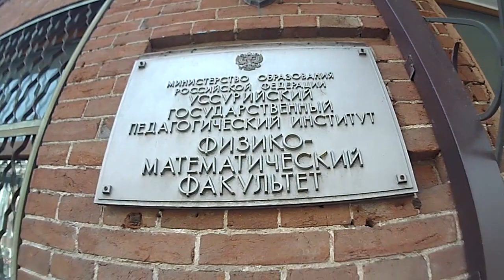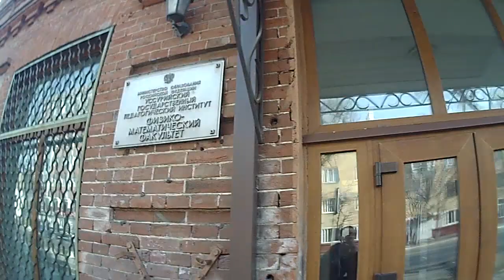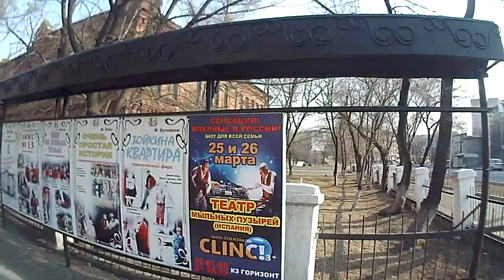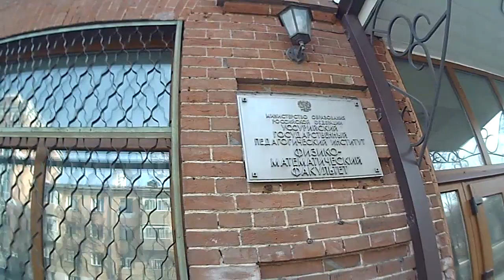Весна. Просто город Уссурийск. Много лет спустя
Конечным пунктом стал корпус Физ Мата который находится на Чичерина. Это Уссурийский Физико-Математический факультет. Надеюсь мое видео поможет вспомнить студенческие годы)

Music: Big Disko Ball, Sugar On My Tongue by Josh Woodward